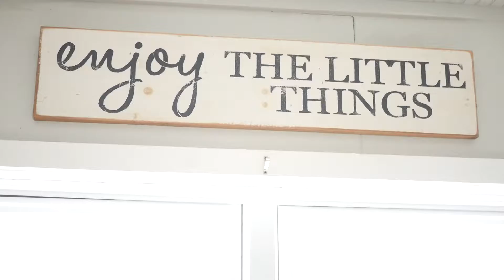Ruth’s Wedding Video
congrats ruth and austin